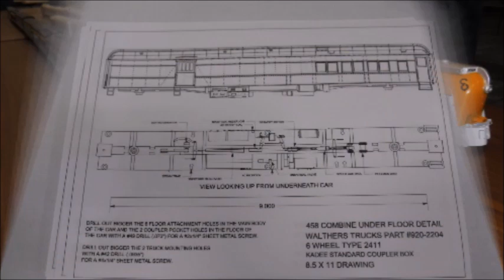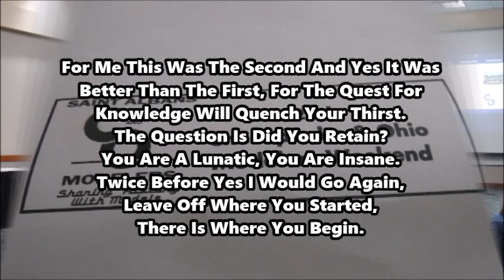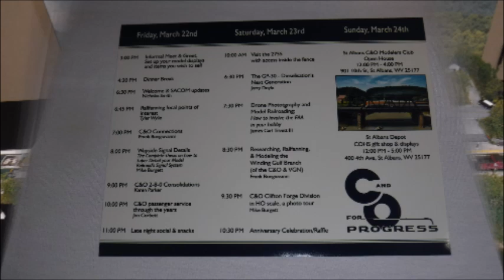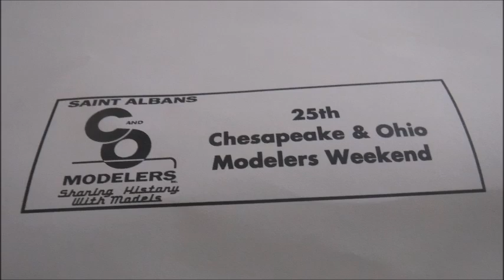Leave Kingsport Head To Logan